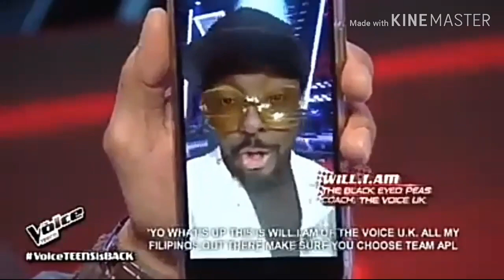Tenten Pasigan "Killing Me Softly"The Voice teens Philippines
Tenten Pasigan stunning the show by singing "Killing Me Softly " at The Voice teens Philippines is back